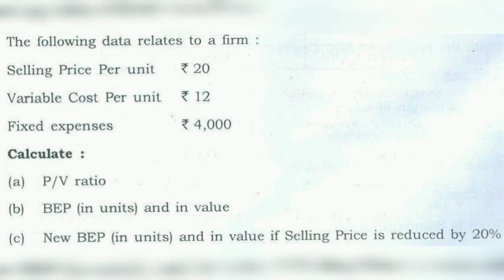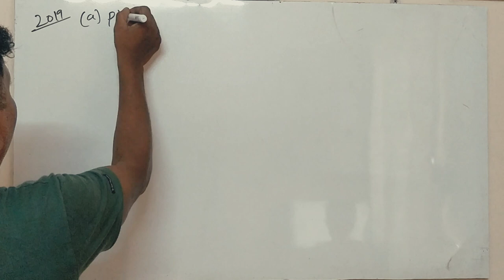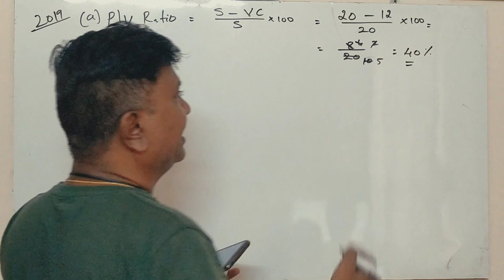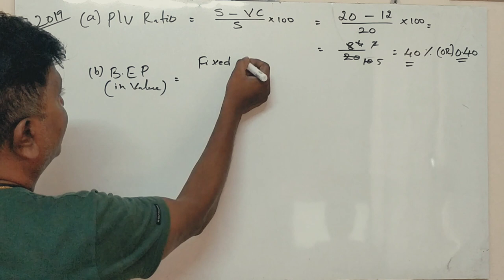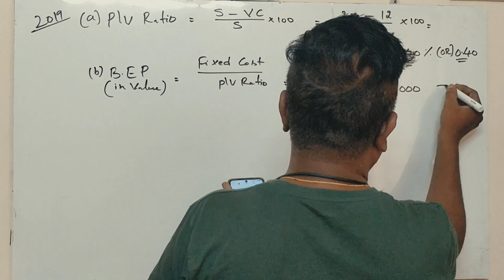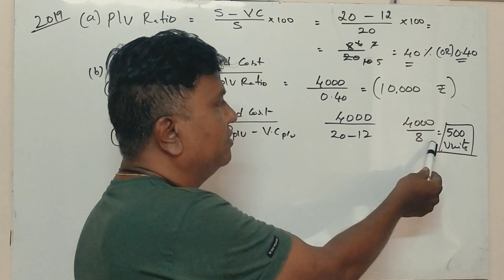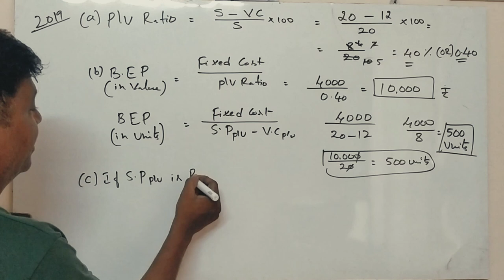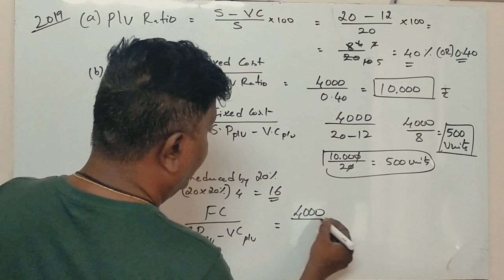Marginal Costing in Kannada PART 3 - B.Com 6th Sem 2019 Q.P for 6 Marks ( By Srinath Sir)